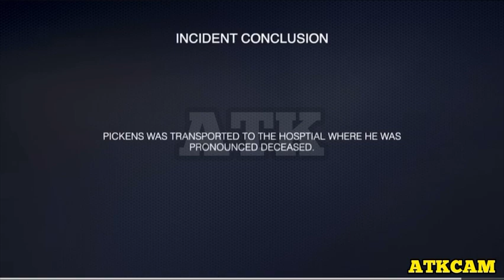Police Bodycam shows San Diego K-9 Officer K*lled In the Line of Duty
“When a San Diego police dog was killed by a gunman during a confrontation with officers at Mesa College, the department lost one of its own.
Not just a trained animal, but a fellow officer.”

The 4½-year-old Belgian Malinois — named Sir — was mortally injured Aug. 2, when a man pointed a gun at officers at the Clairemont campus, according to the San Diego Police Department.

As Sir ran toward the gunman, an officer fired his rifle at the man, who then shot Sir. Both he and the dog died.